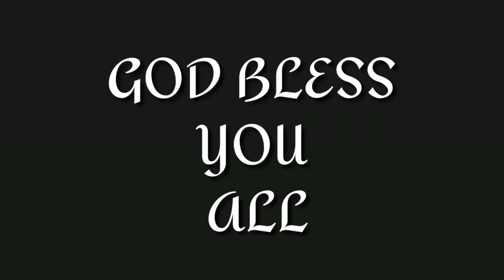GAANO MAN KALAYO ANG LANGIT/RIHPCMI/vocal by Pastor Francis Ryan Coronel/cover by Jemachan tv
vocal by:Pastor Francis Ryan Corone
l
jemachan tv

this video is to cover purposes only.